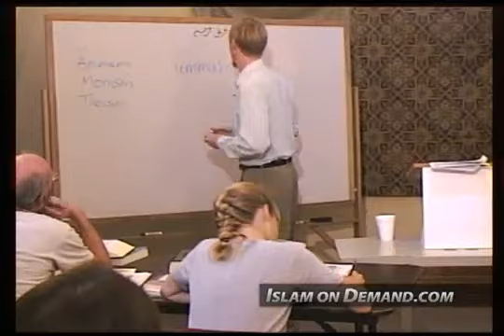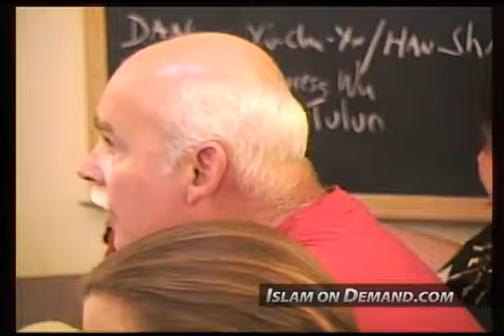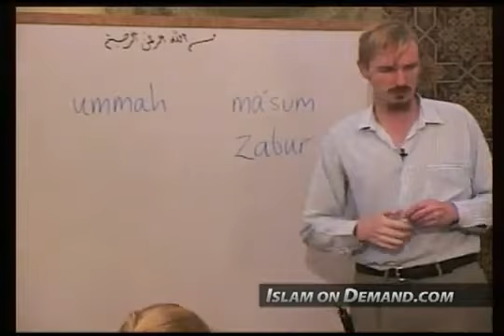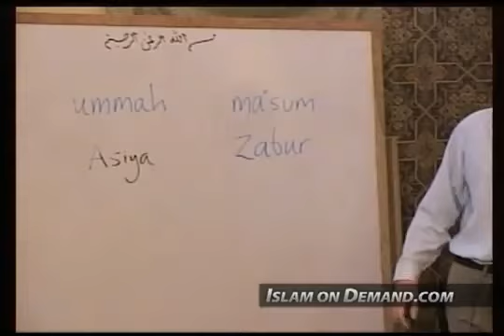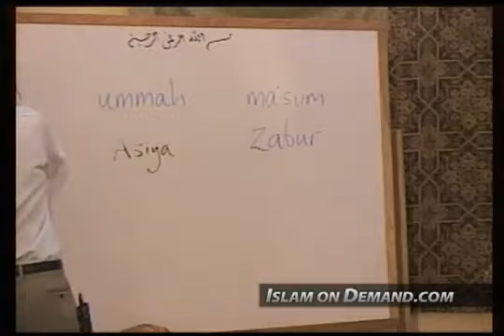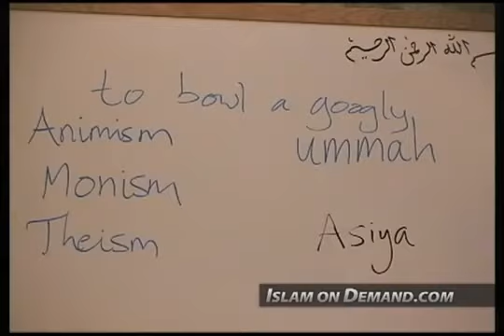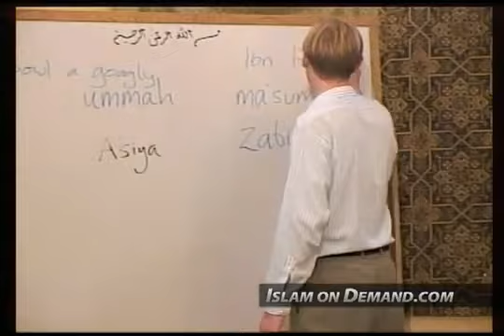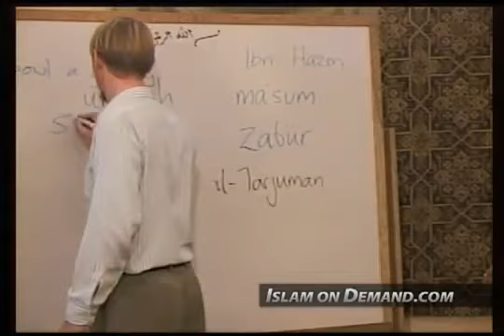Understanding Islam Series Session 3 Scriptural Links Judaism, Christianity and Islam